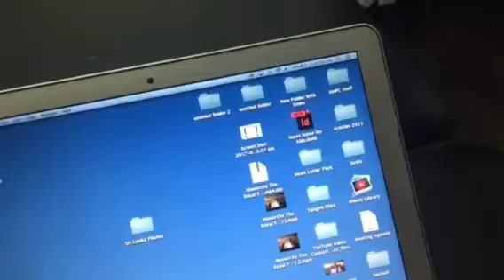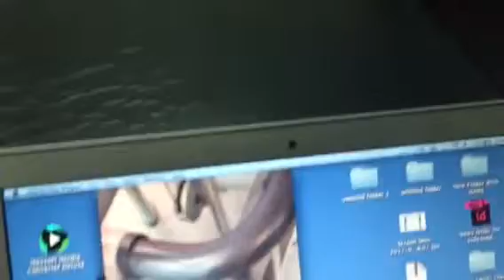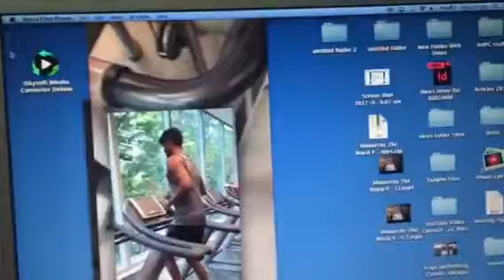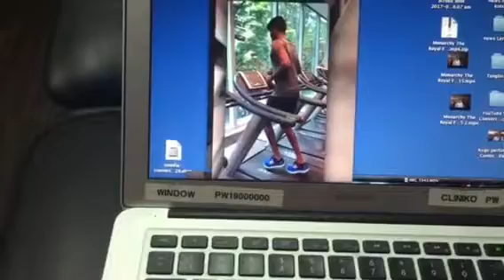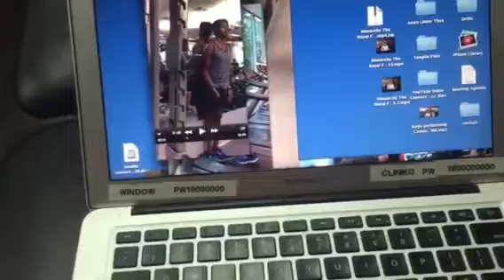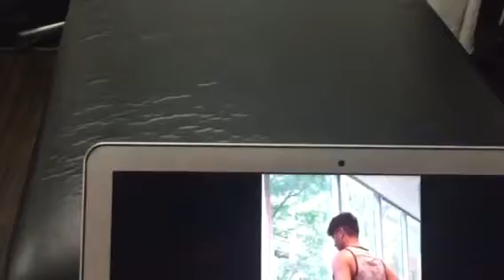Simon Raftery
Emmanuel